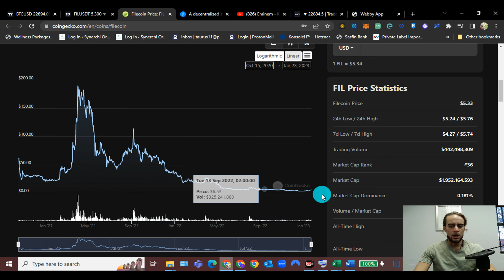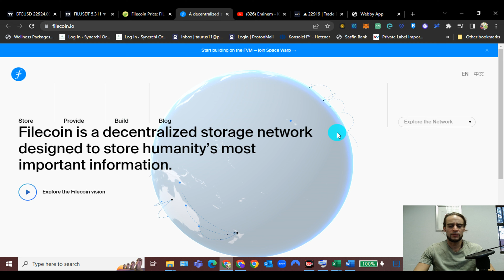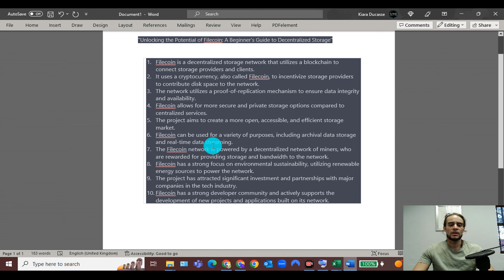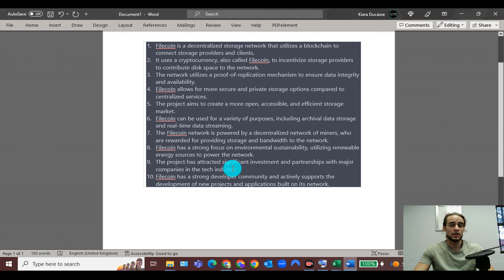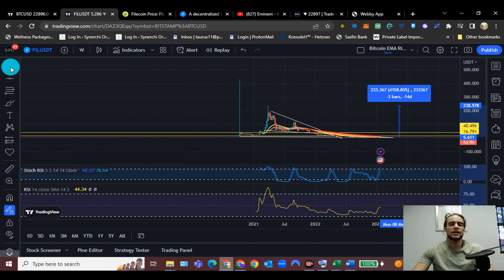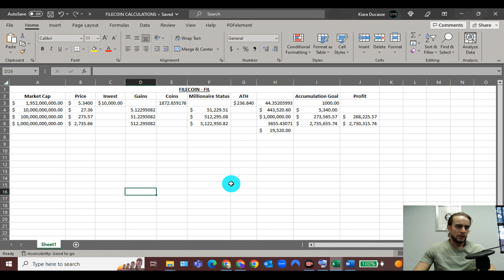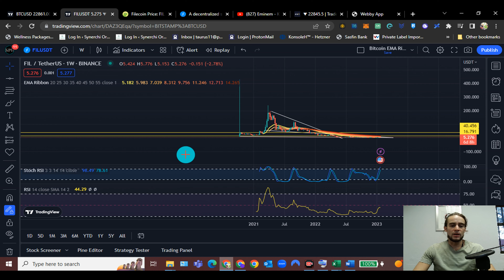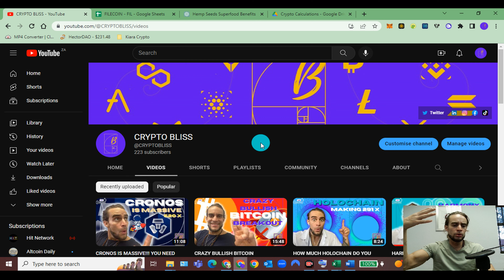UNLOCKING THE POTENTIAL OF FILECOIN, THIS IS MINIMUM A 4200% COIN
I will relate the importance of wealth & how it plays a critical role in giving you the best opportunity at freedom for your life. ✨🤩✨

 @FilecoinProject - is an absolutely incredible project and you should be filling up your bags.

Here is the link to the excel spreadsheet for your convenience of viewing:

LEARN MORE ABOUT CRYPTO AND NFTS NOW:

Crypto Cash Flow - How To Buy & Sell Cryptocurrency, NFTs and Nodes -shorturl.at/nqsw9

Crypto Ultimatum - Follow The Methods and Multiply Your Money! -shorturl.at/aehUX

Find my brother @starglazer372 for the best of astrology readings to help you map your life and join the billionaires club.

Websites I use:
Go check out my favourite places to take care of my wealth & what I’ve learned…

INVESTING KNOWLEDGE LINKS:

The Prosperity Formula & how to start your profitable online business today

Bybit + BONUS – Get up to $30,000 Bonus with my Bybit (Derivatives Trading)
Binance (You get 10% & I get 10% when you make a deposit with my link)
Sweatcoin (Check out this free app — It Pays to Walk 🚶)
Valr (If you are in South Africa, use this app to start your portfolio. Join South Africa’s most rewarding bitcoin and crypto exchange.
Stormgain (This is a mining & trading app & gets your $4 free BTC when you use my link and activate your collections).
Luno (When you deposit R500, we both get R25 in BTC)